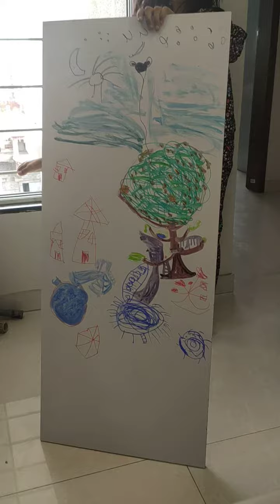Anusha's weekend hobby